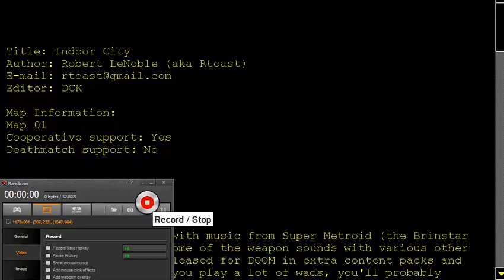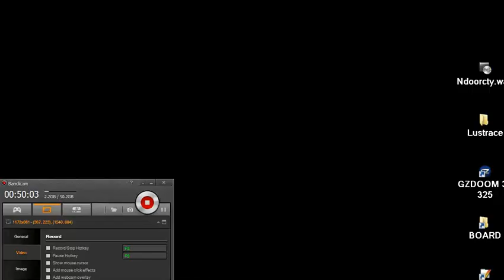DOOM MOD Indoor City AKA Ndoorcty wad STAR FROM FAVORITE WADS By Robert LeNoble aka Rtoast